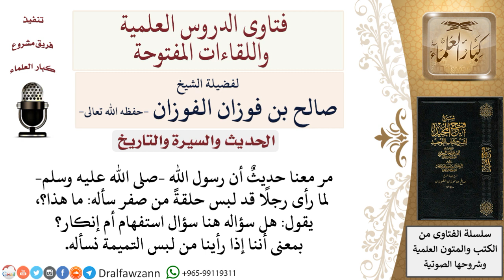في حديث الرسول صلى الله عليه وسلم لما رأى رجلا قد لبس حلقة من صفر، فسأله ما هذا؟